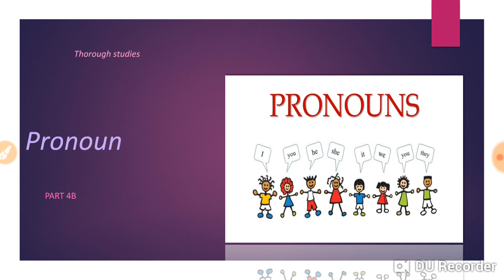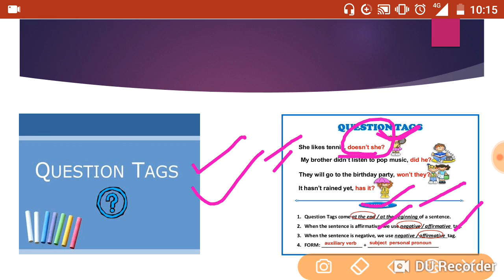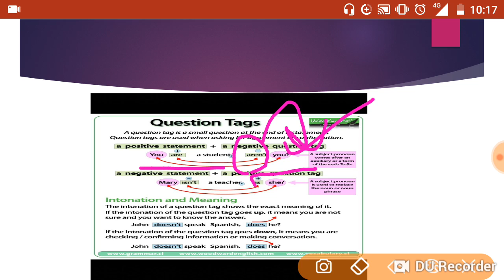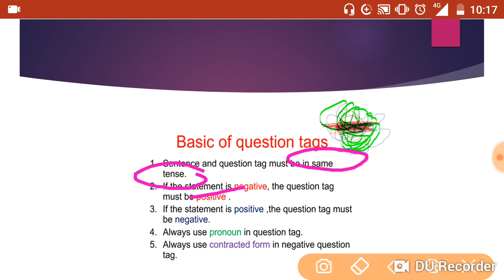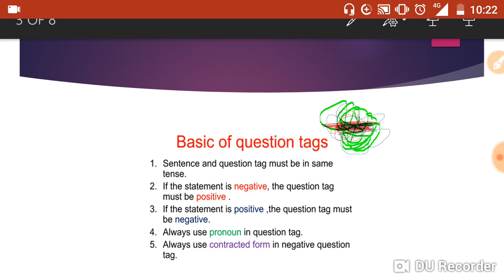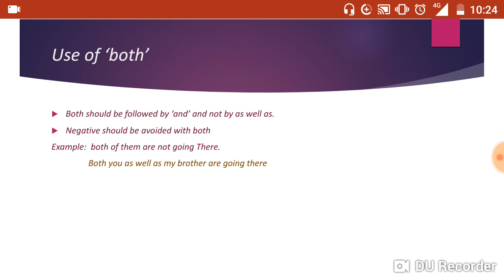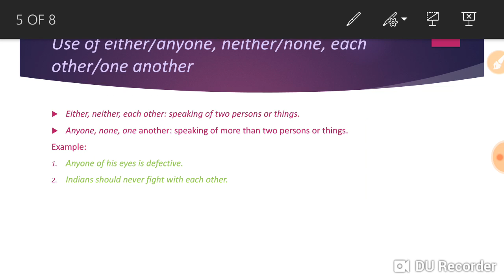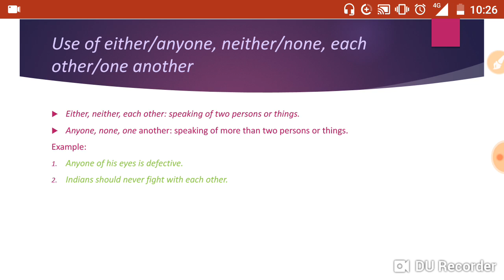English grammar (part 4B) pronoun( question tags)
Janet has to study in order for Janet to get the job that Janet wants.

This sentence doesn't sound too good. It uses the proper noun 'Janet' too much and doesn't sound too polished. What this sentence needs are pronouns to take the place of the noun 'Janet.' You may recall that nouns and pronouns have something to do with one another, but you may not remember exactly what, or how to use pronouns correctly.

A pronoun is a word that takes the place of or refers to a noun. You may recall that a noun is a word that names a person, place, thing, or idea. To cut down on repetitiveness, I can change my original sentence to: Janet has to study in order for her to get the job that she wants.

So in this video we will discuss each and every thing about pronouns. Question tags and many more.
Thanks